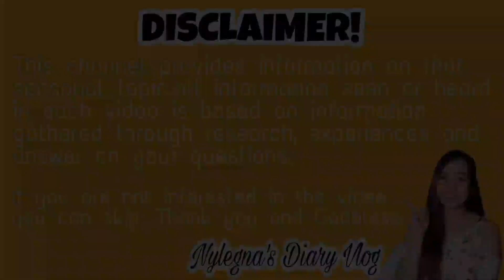📣AICS PAYOUT NG DSWD ITITIGIL MUNA! |ALAMIN KUNG BAKIT!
ISANG MAGANDANG ARAW PO SA LAHAT!
AICS PAYOUT ITITIGIL PO MUNA NG DSWD BAKIT KAYA!? ALAMIN!!!